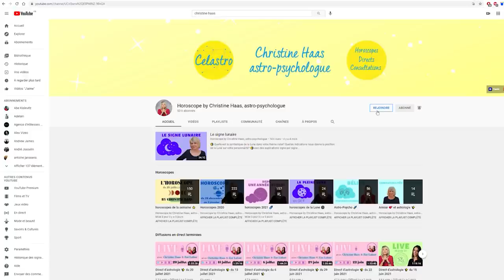Horoscope du 5 au 11 septembre 2021 🌾 by Christine Haas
🌾 horoscope guidance du 5 au 11 septembre #2021 avec des conseils en astrologie et en psychologie.

🌾 Retrouvez votre signe:
0:00 News
1:14 Vierge
3:58 Balance
6:53 Scorpion
9:56 Sagittaire
13:10 Capricorne
16:14 Verseau
19:11 Poissons
22:03 Bélier
24:51 Taureau
27:43 Gémeaux
30:40 Cancer
33:31 Lion
36:28 Bonne semaine

🌾 Éphémérides de la semaine:
- Soleil : 5° à 11° Vierge
- Mercure : 28° Vierge à 6° Balance
- Vénus : 15° à 22° Balance
- Mars : 19° à 22° Vierge
- Jupiter : 25°R Verseau
- Saturne: 8°R à 7°R Verseau
- Uranus : 14°R Taureau
- Neptune : 22° R Poissons
- Pluton : 24°R Capricorne